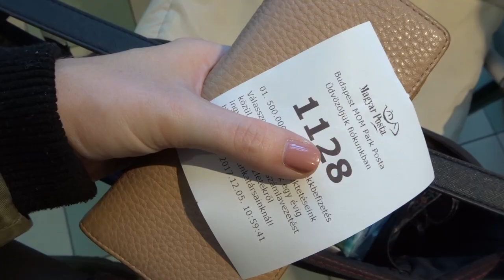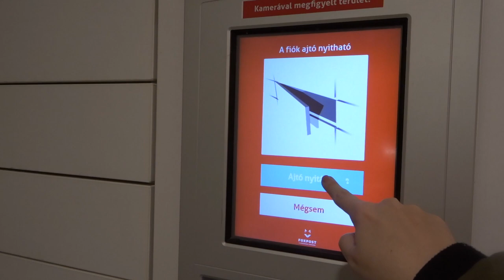PHYSICIANS FORMULA - ELSŐ BENYOMÁSOK + MINIVLOG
Videószerkesztő: iMovie
A vlogokat Sony Cyber Shot kamerával és/vagy telefonnal veszem fel (iPhone SE).